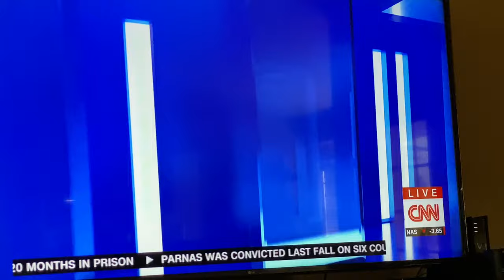I CAN NOT BELIEVE THIS HAPPENED DISGUSTING & SAD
I CAN NOT BELIEVE THIS HAPPENED IN U.S. DISGUSTING AND SADJoin this channel to get access to perks:

SHARE WITH FAMILY AND FRIENDS AND ASK THEM TO JOIN AND SHARE ALSOt

* 3 piece cast iron skillet set
* 24 Qt electric turkey roaster
* 84 piece garden tool set